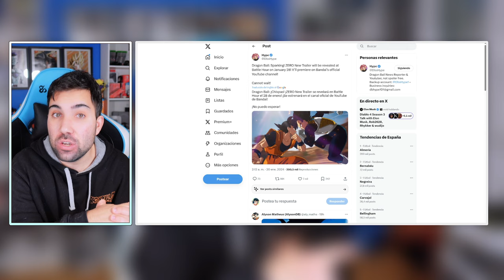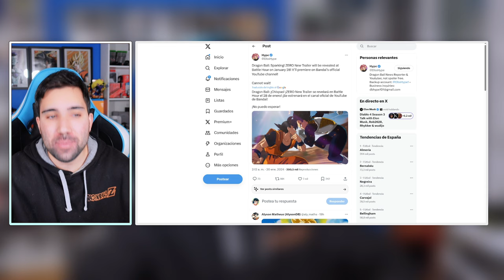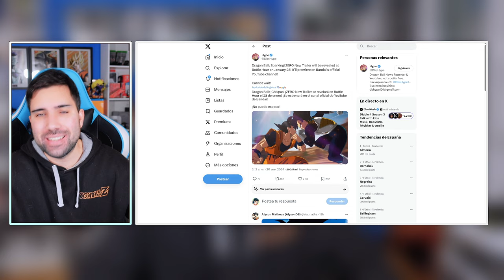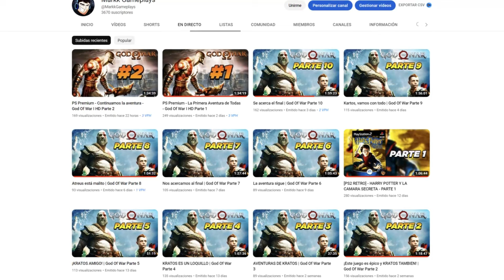NUEVO Trailer y NOTICIAS del TENKAICHI 4 | DRAGON BALL: Sparking Zero